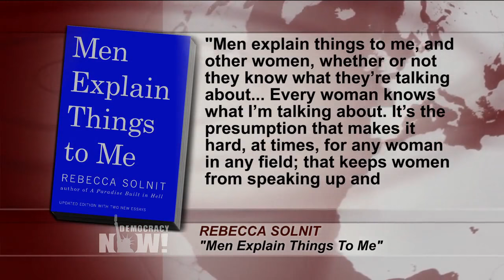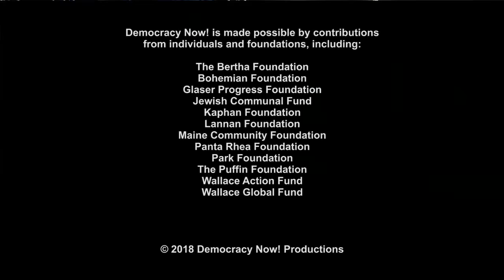Rebecca Solnit on MeToo, Mass Movements and the 10th Anniversary of “Men Explain Things to Me”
- This month marks the 10th anniversary of Rebecca Solnit’s groundbreaking essay, “Men Explain Things to Me.” In 2008, Solnit wrote, “Men explain things to me, and other women, whether or not they know what they’re talking about. … Every woman knows what I’m talking about. It’s the presumption that makes it hard, at times, for any woman in any field; that keeps women from speaking up and from being heard when they dare; that crushes young women into silence by indicating, the way harassment on the street does, that this is not their world. It trains us in self-doubt and self-limitation just as it exercises men’s unsupported overconfidence.” The essay has also been credited with launching the term “mansplaining,” though Rebecca Solnit did not coin the phrase. For more, we’re joined now by Rebecca Solnit, writer, historian and activist. She is the author of 20 books.